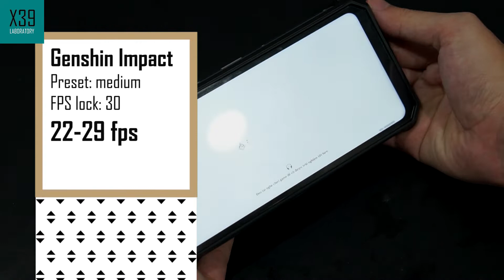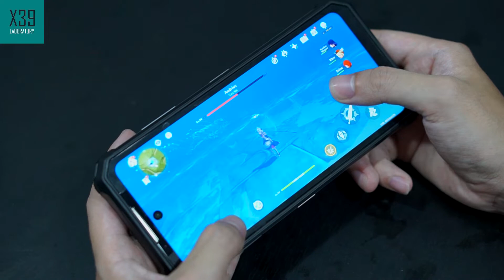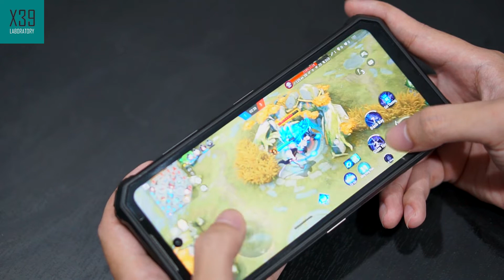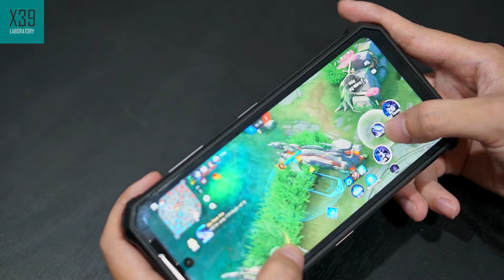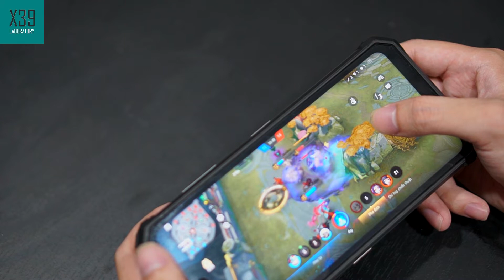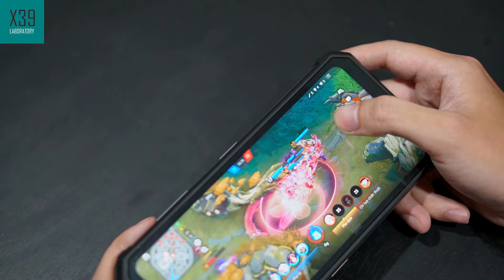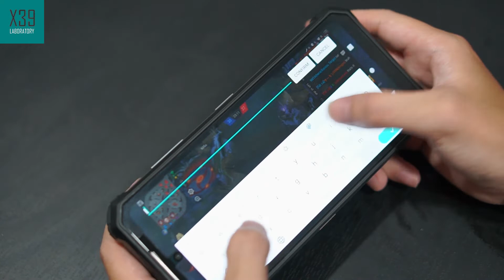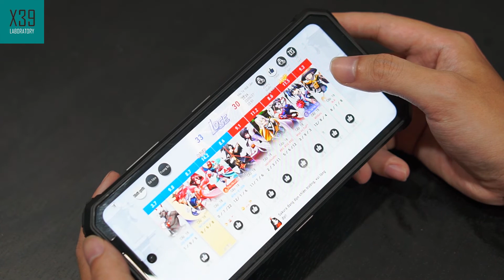Oukitel WP19 gaming: Genshin Impact, Onmyoji Arena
🌟Available at